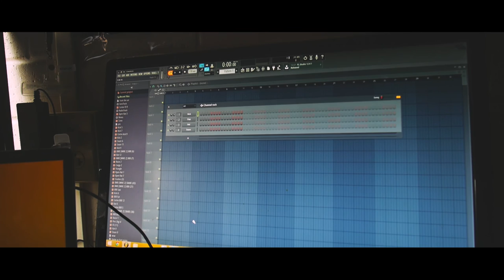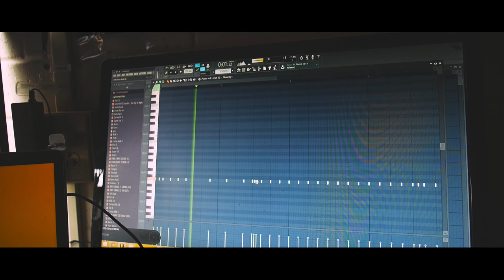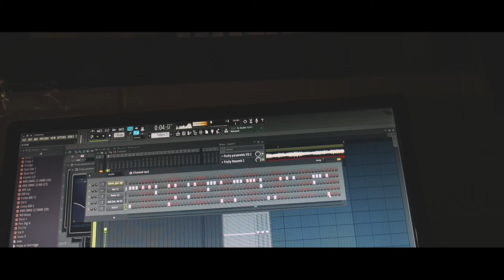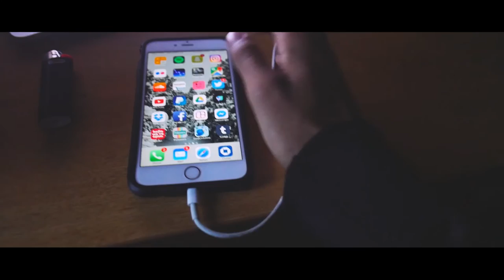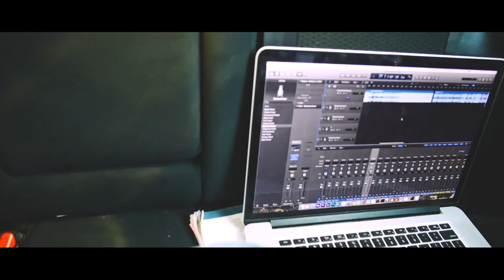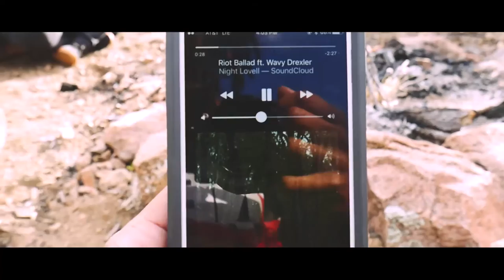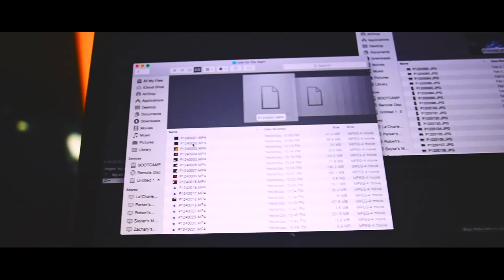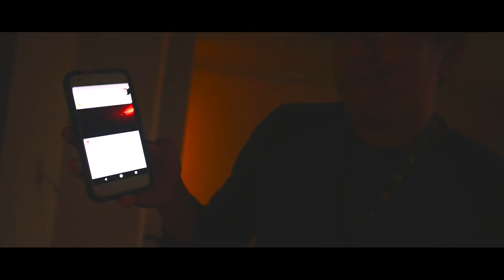FEBRUARY vlog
Everything from February.